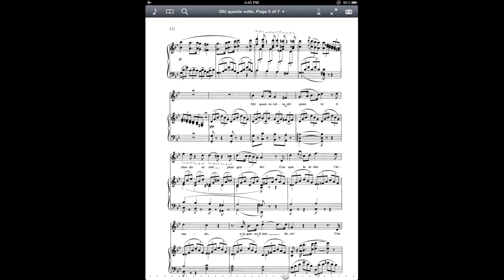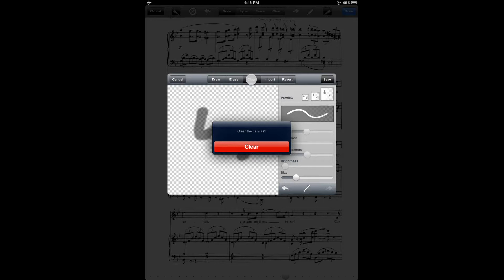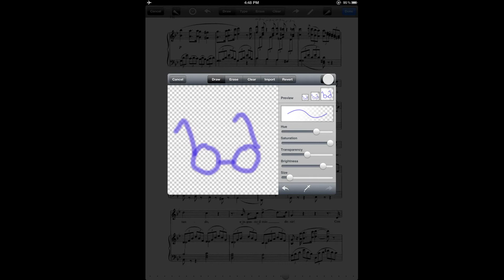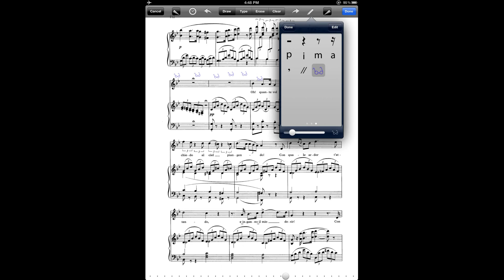forScore Tutorial: Create custom stamps with the Stamp Editor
Create custom stamps for music annotation and save them to forScore's stamp library.  Use the stamp editor to hand-draw any symbol or notation you like and add it to the annotation toolbar.